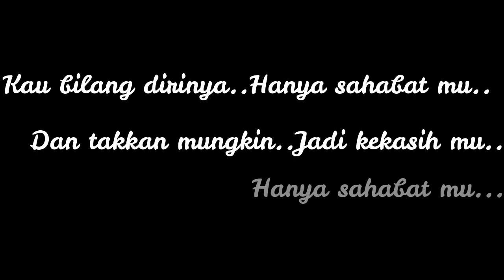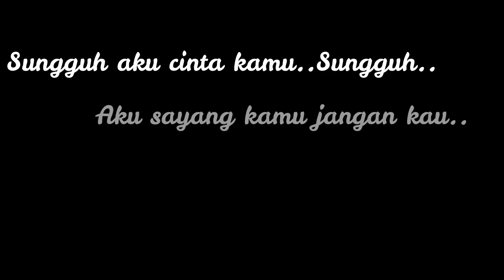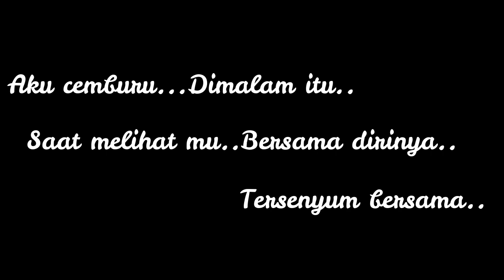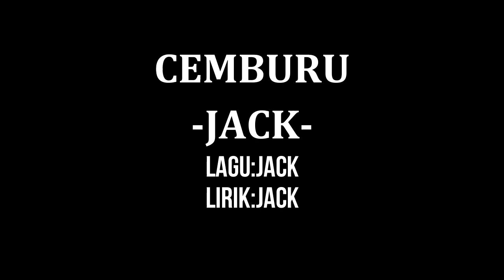Jack-Cemburu(Karokea Version)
Lirik:Jack
Vokal:Jack
Arangger:Jijie